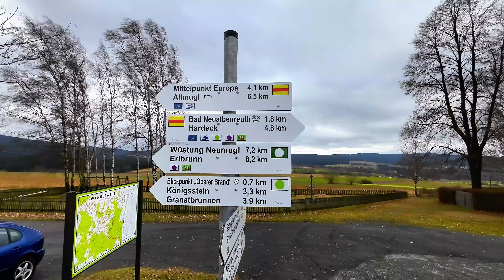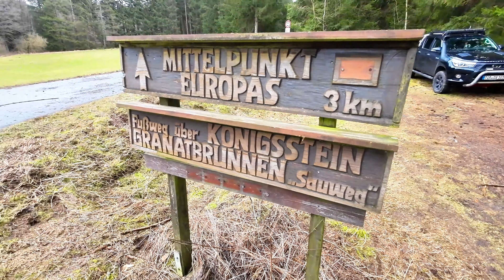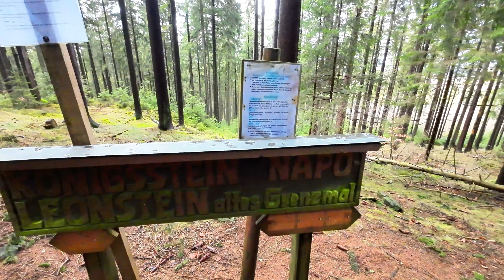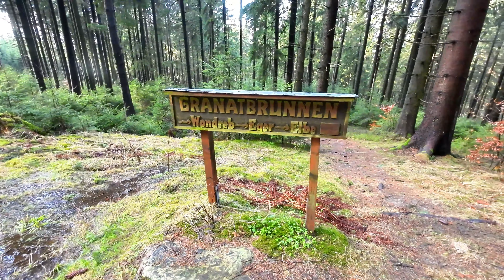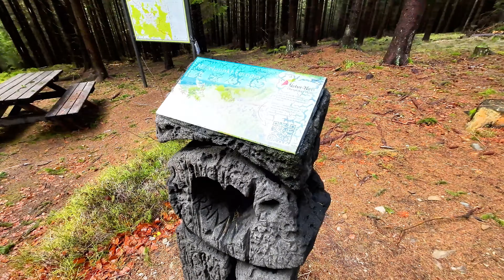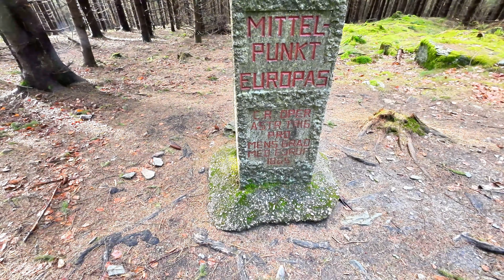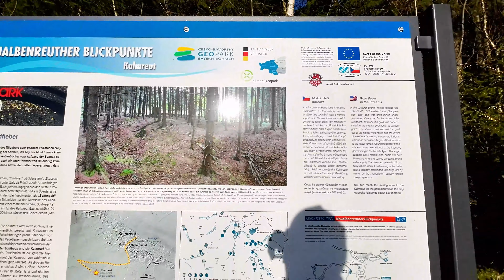Mittelpunkt Europas/Bad Neualbenreuth/Oberpfalz/Grenze CZ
Begleitet uns zum Mittelpunkt Europas bei Neualbenreuth nahe der tschechischen Grenze.

Schaut auch mal bei meinem YouTube Kollegen vorbei. Er hat dazu auch ein Video gemacht: